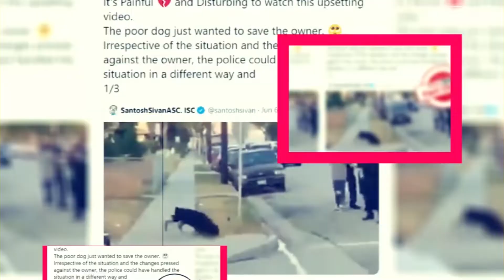Law & Order SVU Season 24: Renewal Status & Other Details - Premiere Next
Law & Order SVU Season 24: Renewal Status & Other Details
In this video, you are going to get all information related to Law & Order SVU Season 24 Release Date|| Cast|| Plot and Updates.